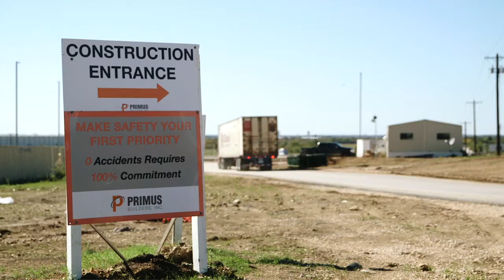Primus Builders - Start Strong: Safety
From top to bottom, Primus is committed to making our builds the safest in the world with safety personnel and training for every person who steps on site, subcontractors included.